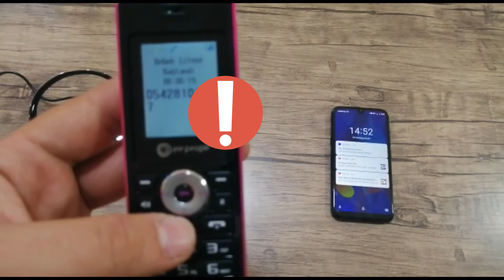Renkli Dijital Ekranlı Telsiz Telefon Jee People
telsiz telefon
kolay kurulum ev alarmı